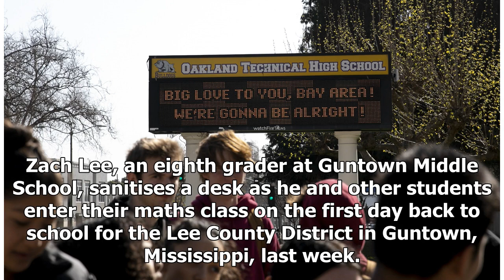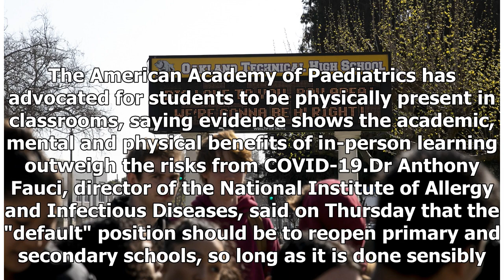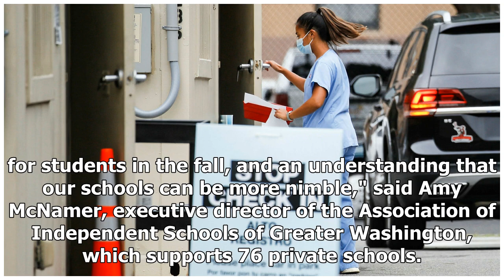Breaking News - US school closure fears trigger rush towards the private sector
New York: Private schools across the US have reported a dramatic increase in applications from parents concerned their children will miss out next term, as public schools remain closed over coronavirus concerns. Public school districts in California, Virginia, Washington DC and some other parts of the country have announced they will not be offering in-person learning when term starts later this month. Zach Lee, an eighth grader at Guntown Middle School, sanitises a desk as he and other students...